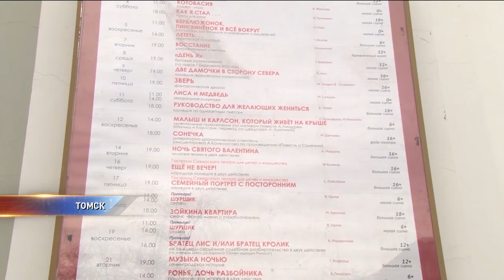В Томске браки регистрируют в театре